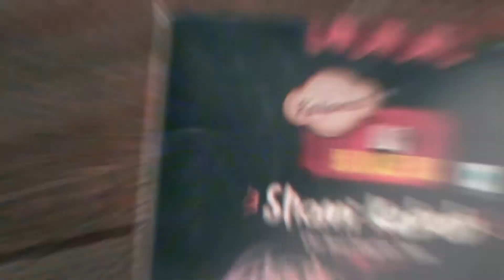Karamat Shami Kebab - Director Ajinkya Nikam